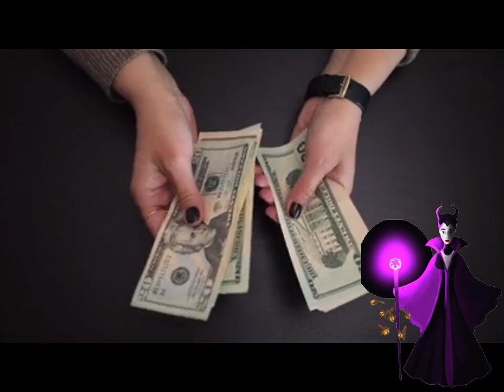चुपचाप घर में यहां छूपा दें 2 दिव्य लौंग फिर देंखे चमत्कार बरसेगी लक्ष्मी जी की कृपा